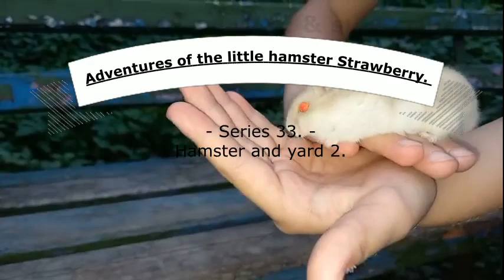76 小倉鼠草莓歷險記。 系列 33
一部業餘迷你劇，講述小倉鼠波盧尼奇卡(Polunichka) 的冒險故事，她從被佔領的馬里烏波爾(Mariupol) 逃離俄羅斯納粹分子，逃到捷爾諾波爾(Ternopil) 市，但永遠失去了她的親戚和老主人，並死於拉什主義者(Rashists) 之手。 現在她有了新家和新主人。 她探索她的新世界和它的每一個角落。
            請喜歡！
            為創建新視頻、內容、為嬰兒提供更大的籠子、購買商品和粉絲捐款：